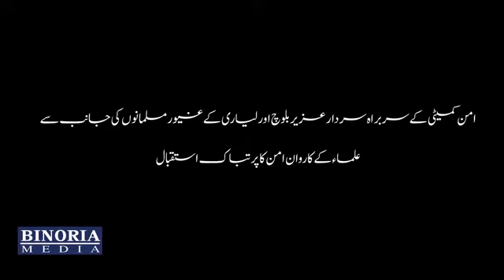Maulana Tariq Jameel - Karwan e Aman Historical Welcome Layari 30-07-2011)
Maulana Tariq Jameel is a well known Islamic scholar from Pakistan. His native town is Tulambah near Mian Channu. His father belonged to the Muslim Rajputs community , was an agriculturist and was a respected person in his field and the local area. Tariq Jameel was born and raised in Mian Channu and is the son of a feudal agriculturist also referred to as "Mian" in Pakistan. In his childhood he lived a relatively modest life but religion was not a major part of his life and his family in particular. It wasn't until he pursued his M.B.B.S. in Lahore that his focus shifted towards Islam. After completing his Higher Secondary School education (a.k.a F.Sc in some regions of Pakistan) in pre-medical (equivalent to A 'levels') from Government College University Lahore, he took admission in King Edward Medical College in Lahore. He intended to do his M.B.B.S., but his leanings towards spirituality soon urged him to switch to Islamic education. He then went on to receive Islamic education from Jamia Arabia, Raiwind (near Lahore), Pakistan where he studied Quran, Hadith, Sharia, Tasawwuf, logic and Fiqh.